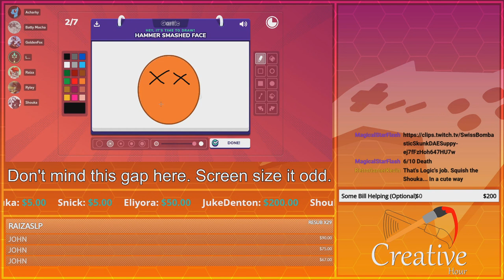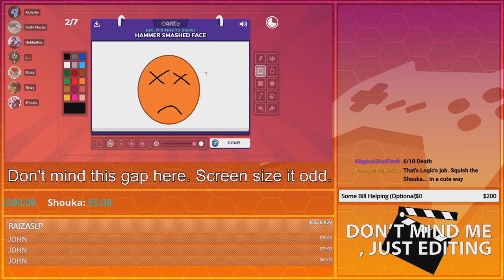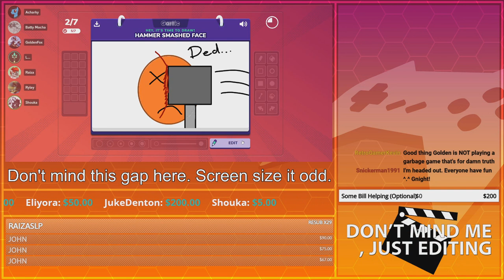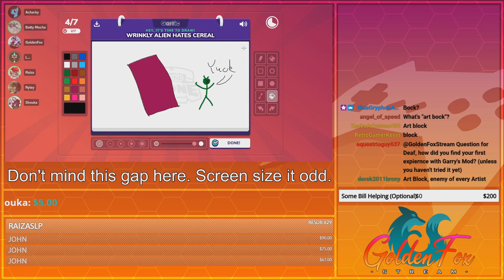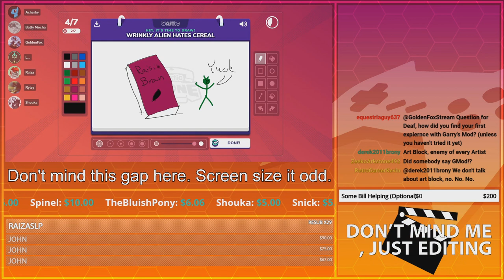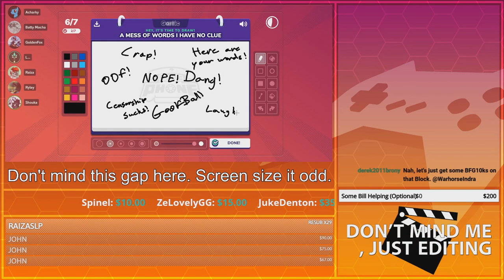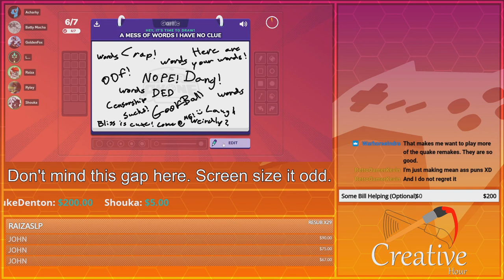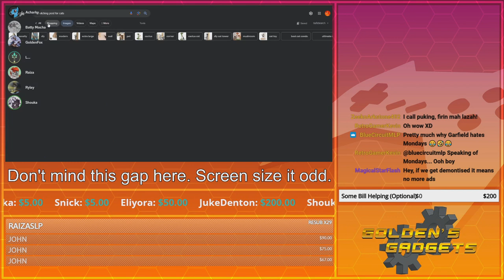Rainbow Dash did WHAT?!? | GoldenFox Plays Gartic Phone Round 5